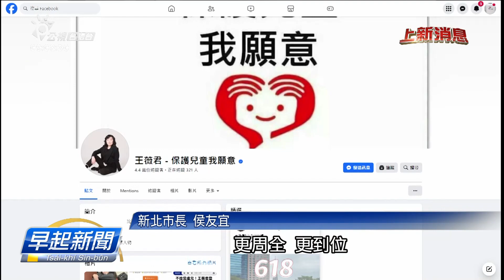防止囡仔受虐待 衛福部開檢討會、統整8結論 | 公視台語台 | 20240316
囡仔夆虐待案件發生至今，中央地方緊急補破網，衛福部昨昏下晡召開檢討會議，邀請雙北社會局、兒福聯盟參加；會後整理出來的結論，去予民團批評無合格，愛重寫。

四節新聞 ：　逐工（每天）09:00 / 12:00 / 15:00（拜一至拜五） / 19:00